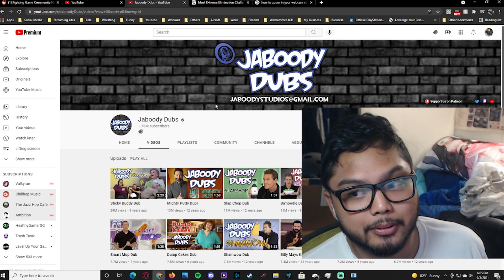EVEN IF IT'S A QUICKIE, WRAP THAT STICKY (REACT - Sticky Buddy Dub)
First actually reaction video :)

Sakura Dreams

LEGAL INFORMATION:

This video should be owned by ItsMeJamessss.

I have made this video for entertainment or educational reasons